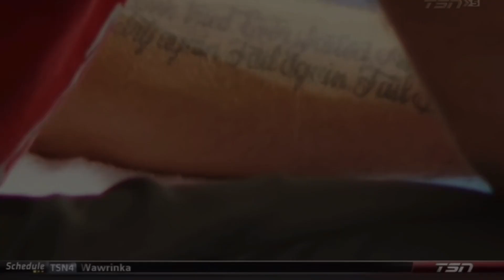Novak Djokovic's 9th Australian Open Title: Heavy is the Head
Looking back on what was a memorable fortnight for Novak Djokovic in more ways than one. By bagging his 18th major title, the Serb yet again stands atop the mountain at the pinnacle of men's tennis.